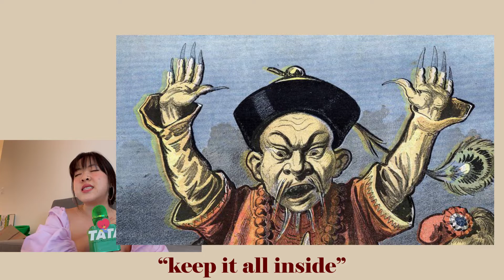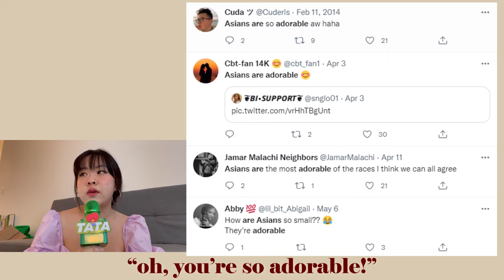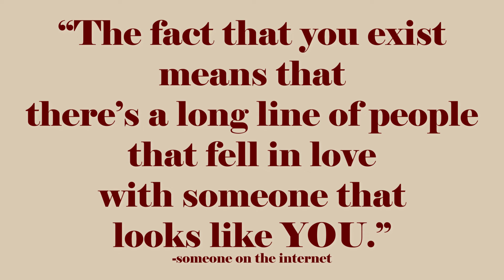fox eyes, fetishize, real eyes (prod. OP Beatz) [original song by lauren wong]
I'M NOT A SINGER. THIS WAS FOR A CLASS PROJECT. LEAVE ME ALONE.

actual full description on my ig @laurenwong

lyrics:
pulling both your eyes back
it takes me way back
to a time where i’ve seen that shit before
you say you just like it
you mean nothing by it
but something bout it still leaves me feeling sore

probably ‘cause the first time
you were making fun of our eyes
saying that it’s not what you like
that "it’s ugly if it’s not white, so
keep it all inside
just go ahead and hide
every part of you that makes you different in our wide/white eyes
don’t be scared to lie
resent your family and your life
‘cause they’re the reason why you don’t fit in quite right"

"sorry that you are who you are
yeah i’m sorry that you are who you are
you should be sorry that you are who you are
be ashamed of who you are, why you are"

“oh you’re so adorable”
hits a weird part of my soul
especially when it’s from someone younger than me
“i bet your skin’s beautiful”
“bet you’ve got no hair at all”
‘cause that’s the only shit you see on tv

no it’s not the first time.
and it won’t be the last time.
that someone who knows nothing makes assumptions about my life
my face is not a trend.
and i hope that when i’m dead
i won’t become another ancestor to a tortured life.

my kids will love who they are
and they’ll love all who came before
you should be sorry if you take it too far
what a shame we can’t just love who we are

wish we could all just love who we are
but people always take things too far
if we can’t change who we are,
then we should just love who we are

why would you wanna change?
you should never change why you are who you are
please don’t ever change why you are who you are

look at all their faces
the ones who came before
that keep getting back up for more
look at all the places
that made them who they are
these faces full of power
how’d you think they got this far

faces full of stars
faces are resilient
they’ve been through every war
faces of my people
the people of my land
don’t matter where we’re born
just matters that we stand

faces look like mine
faces look like yours
divine by design

not sorry about who we are
proud to be who we are
love to be who we are
cause we know why we are who we are